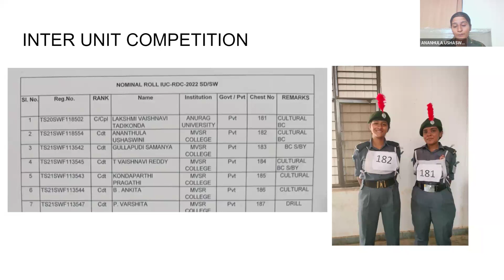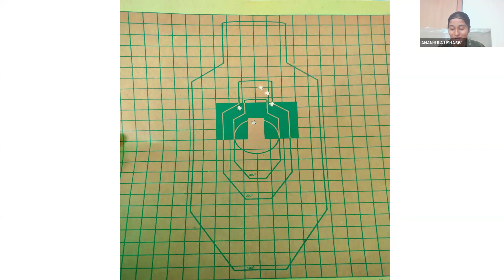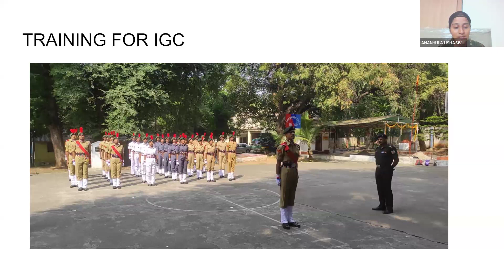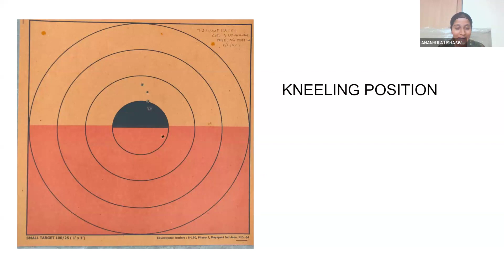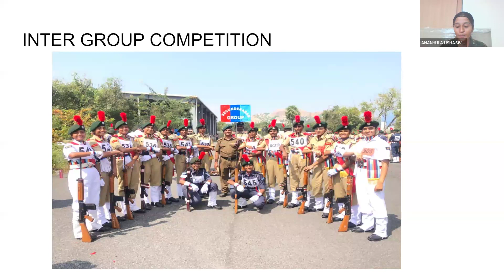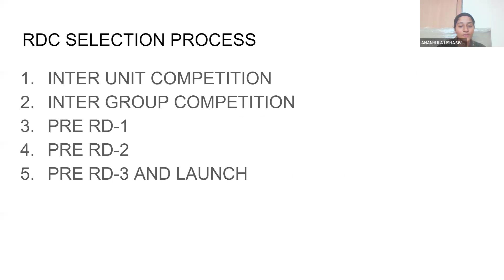Republic Day Camp 2023 Journey of NCC Cadet